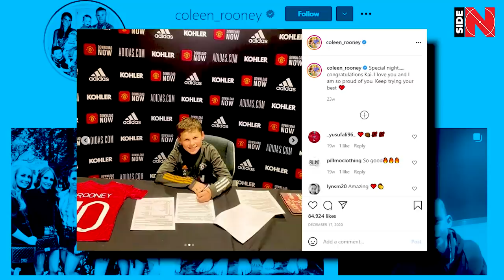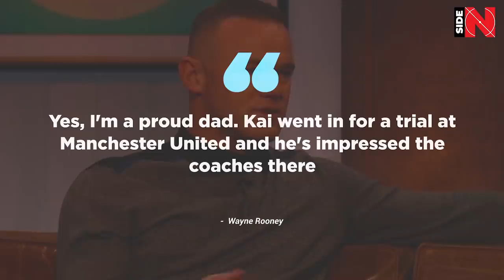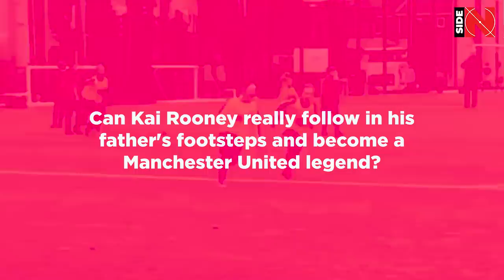WAYNE ROONEY'S SON IS A BEAST! Kai Rooney is already playing for MANCHESTER UNITED! Сould be a TOP?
Hello everyone! Have you heard how Wayne Rooney's son impressed everyone at the Manchester United academy? He recently managed to take part in six goals of his team in one match! It seems that a new star of English football is growing before our eyes!

Wayne Rooney has already finished his football career and moved on to coaching, and on the football pitch, his son named Kai may very soon replace him. Now  being 11 years old, he has great prospects in adult football. Not our words - the coaches said that!

In this video we will tell you who Kai Rooney is, how he got to the Man.City academy with such a father, and how he has already managed to be remembered as a member of the Manchester United squad.

We make only the best quality football videos just for you and have only the best stories to be told.

Who is Kai Rooney

Kai Rooney was born on November 2, 2009 to Wayne and Colin Rooney. This is the first child of the Manchester United legend. His middle name - Wayne - he received in honor of his father. Let’s say, Wayne has not the best imagination of his own!

Kai is the eldest child in the family. In total, Coleen and Wayne Rooney have four sons - Kai Wayne, Klay Anthony, Kit Joseph and Cass Mac. You see, soon the whole football team will be assembled.

Starting from the cradle, Kai Rooney has mastered different sports. He was not even two years old when his parents took him to swimming courses, and at 22 months the boy began to take riding lessons. However, after some time, Kai still chose football.

Almost all the time the boy spent only with his mother, because it is difficult to do something with the busy  father’s schedule, but he was taken to the games at any opportunity.

In 2015, a photo spread across the Internet showing 5-year-old Kai Rooney signing autographs at Old Trafford while his father smashed Tottenham from London into the lawn. The guy there was not at all humble, as Wayne took him to the stadium and to all kinds of club events from infancy - for example, Kai kicked the ball in the company of the Premier League gold medalists or stood next to his father at the ceremony celebrating Wayne Rooney's 100th appearance for the national team of England.

Kai's Football Career

What was the start of Kai Rooney's football career? Believe it or not, but his first club was ... “Manchester City”! How did his Dad even allow this to happen? Let us tell you how it was.

In 2017, the Daily Mail reported that Kai Rooney has trained with children's teams at the Manchester City academy. He was noticed among the parents who were waiting for the children after the training of the “citizens” team up to 7 years old. But it cannot be said that the guy was engaged exclusively in “Manchester City” and had some kind of contract, because the rules of the Premier League prohibit signing contracts with players under 9 years old. Young footballers can try themselves in academies of different clubs and train in several teams. Perhaps the Rooney couple were looking for the best academy in Manchester for their son, which could reveal his talent - and looked, among other options, at Man City one, too.

Kai Rooney would not have gone directly after his father's achievements - after all, Wayne Rooney was brought up in different Liverpool schools - Copplehouse Boys, Liverpool Schoolboys, Everton academies. It is unlikely that Rooney Senior would have time to carry his offspring to training.

At the Manchester City school, Kai Rooney's abilities were rated very high, in his age group he was in good relations with the coaches. It was even reported that experts saw the prospects for Rooney Jr. in professional football. How can these things be understood in a seven-year-old boy? Amazing.

In 2018, all the English academies had to be omitted: the Rooney family moved to the United States, because Wayne signed a contract with the MLS club DC United. Transfermarkt notes that Kai Rooney wasted no time in the United States. He worked with the Bethesda SC Washington club, played very well and even achieved something

Wayne Rooney spent two years in the USA with his family, after which he returned to England. It was then that the time came to think again where to continue his football career.

It was said that upon returning to England, “Manchester City” wanted to return Kai Rooney to their ranks, but nothing happened - perhaps Dad himself didn’t allow him. In December 2020, it became known that Manchester United had signed Rooney's eldest son, to the delight of his father.

His parents were also at the signing of Kai's contract with Manchester United. Wayne and Coleen were quick to share the long-awaited photo on social networks.